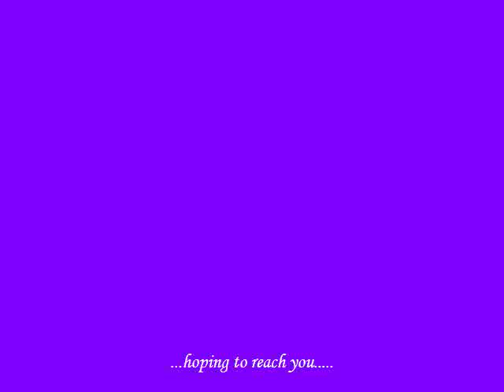..Woman.. 1.wmv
Woman..  Paintings, Reliefs, Sculptures, Song, artwork, composition by Rooma Mehra